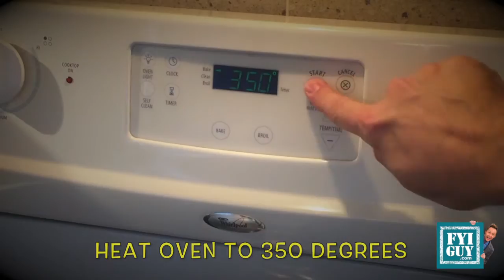Easy, Peasy Pina Colada Cake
Today is my birthday and I want to share my favorite and simple birthday cake recipes!  The Pina Colada Cake!  YUMMY!~
Ingredients:
1 box pineapple cake mix
1 20oz can crushed pineapple
Frosting:
1 tub cream cheese frosting
3/4 cup sweetened coconut flakes